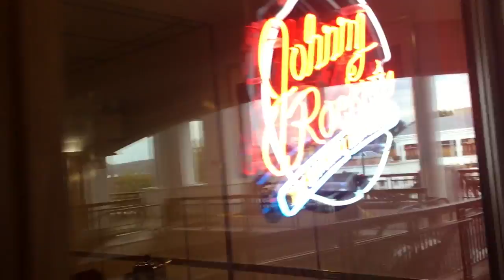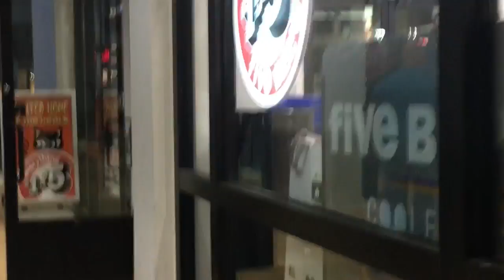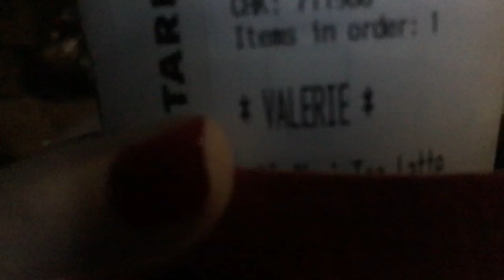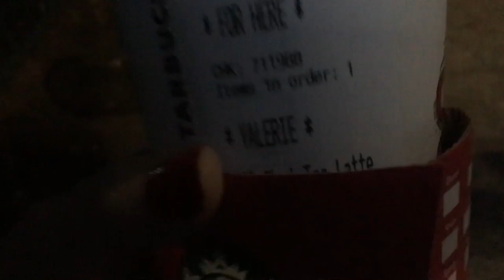Having A NON-Bad Mom's Christmas At The Mall-HD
This vlog was filmed back in November. A lot of things happened in the last month which is why I haven't uploaded but I'm back & hope you guys enjoy!

What I'm wearing:
Jeans: Similar
Top: Similar

Closet Sale:
Poshmark: Sign up with VAL_ALEMANY to get $5 off your first order.
Mercari Use my code EKDZSC to sign up!

xx V.